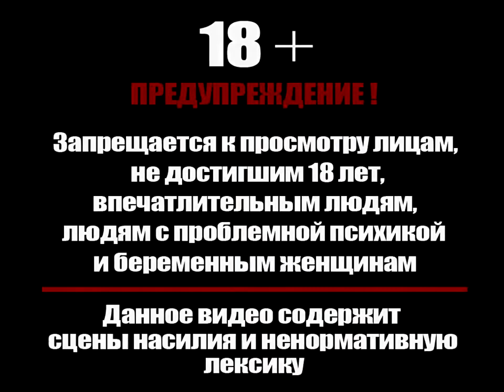Каспийский Груз Сарума официальное видео 2013г